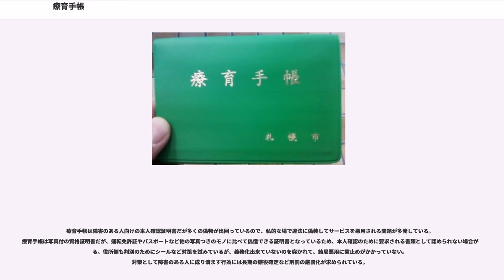療育手帳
療育手帳（りょういくてちょう）とは、知的障害者に都道府県知事（政令指定都市にあってはその長、鳥取県鳥取市、岩美町、若桜町、智頭町、八頭町にあっては鳥取市長）が発行する障害者手帳である。
この手帳の目的は知的障害児・者に対して、一貫した指導・相談等が行われ、各種の援助措置（後述）を受けやすくすることである。

身体障害者手帳については身体障害者福祉法に、精神障害者保健福祉手帳については精神保健及び精神障害者福祉に関する法律に、それぞれ手帳発行の条文があり法的裏付けがあるが、療育手帳に関しては知的障害者福祉法にその記述はなく、1973年9月27日に当時の厚生省が出した通知「療育手帳制度について」（厚生省発児第156号厚生事務次官通知。のち、1991年9月24日の厚生省発児第133号厚生事務次官通知として知的障害者に対する旅客運賃の割引制度の適用の関係で一部が改正されている）、同日の児発第725号「療育手帳制度の実施について」に基づき各都道府県知事（政令指定都市の長）が知的障害と判定した者に発行している。このため、障害の程度の区分は各自治体により異なる。

18歳未満は児童相談所、18歳以上は知的障害者更生相談所が判定を行なう。なお、1999年の地方自治法の改正（施行は2000年4月1日）により、機関委任事務が廃止され、通知・通達により国が地方自治体の事務に関与することはできなくなった。このため、改正の施行日以降、上記通知は法的効力を失っており、療育手帳制度は各自治体独自の施策となっている。

1991年に関係諸団体の運動によりJR運賃等の割引制度が設けられた。割引を受けようとする者は、あらかじめ住民票登録をしている自治体の福祉課等で、その旨を証明する印章等を、所持する療育手帳に押印してもらう必要がある。手帳のコピーによる代用はできない。

問題点として都道府県や政令指定都市によって障害程度区分に違いがある、障害認定にあたって家族という言葉が目立ち、障害当事者が表面に出てこないなどが挙げられている。

1種に関しては知能指数はおおむね34以下で、2種に関しては平均的知能指数を達している場合もある。

知的障害に該当されるものなら、交付対象となる。

軽度の知的障害者でも、精神障害者保健福祉手帳の取得は可能であるが、精神保健福祉法の登録はなく、発達障害者支援センターなどを利用することはできない。従来通り知的障害者福祉法の登録になる。

ただし各自治体により対象者、サービス内容は異なる場合があるため、居住地域の福祉担当窓口に問い合わせが必要。

知能測定値、基本的生活習慣、問題行動など障害の程度を総合的に判断して判定される。階級分けの方法については、○A（最重度）、A（重度）、○B（中度）B（軽度）の4階級（広島県）、重度「A」重度以外（中軽度）「B」に分けられたり（青森県）、1度から4度（東京都）など、地域により異なる。
法で定められた制度ではなく、都道府県（政令指定都市）の独自の発行である。下記のように、「療育手帳」以外の名称を使う地方公共団体がある。

発達障害者は、都道府県または政令指定都市によっては手帳の取得ができる場合がある。発達障害者が療育手帳による支援を希望しても知能指数の上限値よりも高い場合は交付を受けられない場合が生じている上に、同じような知的障害を持つ発達障害者が、住んでいる地域によって取得できる場合とできない場合があるといった事態が生じている。総務省行政評価局が14道府県及び2政令指定都市の状況を調査したところ、知能指数の上限値がおおむねIQ75と設定しているところとおおむねIQ70と設定しているところに分かれた。設定している知能指数の上限値を上回った場合でも、社会適応能力、専門医の診断結果などを総合的に判定し、交付する場合があるとするものもあるなど、その取組はまちまちであった。このことを踏まえ、総務省行政評価局が厚生労働省に対し、「療育手帳を交付する都道府県等の取組がまちまちとなっていることについて改善を図るべきである」と通知をした。

なお、精神障害者保健福祉手帳の交付基準に該当する場合は同手帳の取得ができる。

療育手帳は障害のある人向けの本人確認証明書だが多くの偽物が出回っているので、私的な場で違法に偽装してサービスを悪用される問題が多発している。療育手帳は写真付の資格証明書だが、運転免許証やパスポートなど他の写真つきのモノに比べて偽造できる証明書となっているため、本人確認のために要求さ...